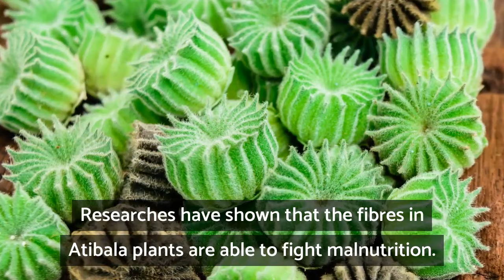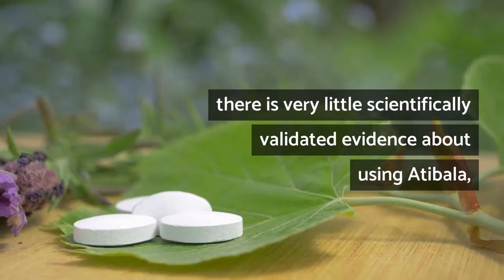Health benefits of Atibala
Atibala is a medicinal plant that is commonly used in Ayurvedic medicine for its various health benefits. Its scientific name is Abutilon indicum, and it is also known by other common names such as Indian mallow and velvet leaf.

In Ayurveda, atibala is believed to have a number of therapeutic properties, including anti-inflammatory, analgesic, and antioxidant effects. It is traditionally used to treat a variety of ailments such as respiratory infections, digestive disorders, skin problems, and fever.

Atibala contains several bioactive compounds, including flavonoids, tannins, and saponins, which are thought to contribute to its medicinal properties. Some studies have also suggested that atibala may have potential as an anti-cancer agent due to its ability to induce apoptosis (cell death) in cancer cells.

While atibala has a long history of use in traditional medicine, more research is needed to fully understand its potential health benefits and to determine its safety and efficacy. It is important to consult a qualified healthcare provider before using atibala or any other herbal remedy.